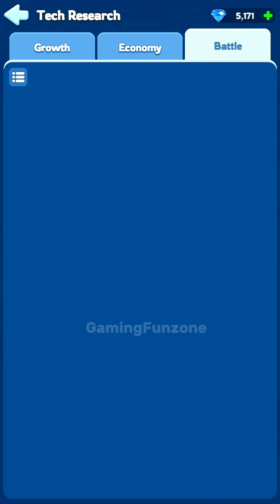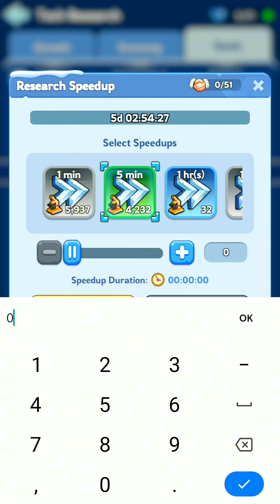🔵Whiteout Survival🥶OMG!!New Events!Free Mamooth Skin luck or Whot?? Registration Canyon Clash!!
Luck or Whot!!! Got Free Skin of Mamooth!! Registered In Canyon Clash!!📌Hi My Beautifull Viewer ( I,m Gaming Funzone  aka Bullet) You Can find alot games to Relax your mind here.Family Friendly and Much more to offer here.Have a Like & Subscribe To Make My Day.God Bless You
18+ Content
viral videos
trending videos
famous videos
pubg gaming
pubg
fun for kids
BULLET GAMING
Night Races
Let's Play
Gameplay
Walkthrough
Tips and Tricks
Best Strategies
Game Reviews
Game Mods
Multiplayer Gameplay
Speedrun
Easter Eggs
Game Tutorials
Top 10 Games
Game Challenges
Game Updates
Gaming News